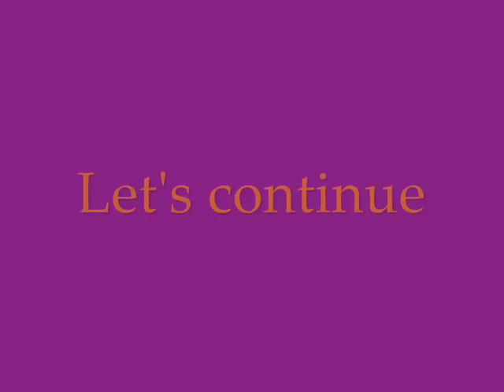Rayman 2 - Fun in the Iron Mountains Part 2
This is the second part of my 'Fun in the Iron Mountains video'. Enjoy!

NOTE: I re-uploaded it, because there was some missing parts.